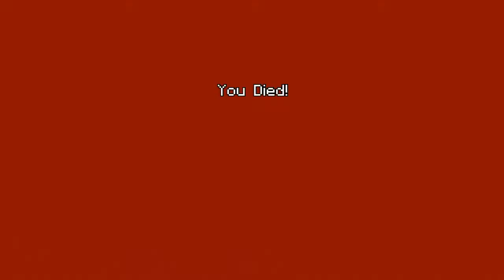Minecraft funny moments! We found Elsa!!!!!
Hiya guys and thank you for clicking this on this video.
In this video you will be watching me and my mates Ben and Oliver play minecraft and have a blast. Sorry if there is any foul language in this video the sounds that i was gonna use got corrupted and i only notice this when the upload was at around 70%.